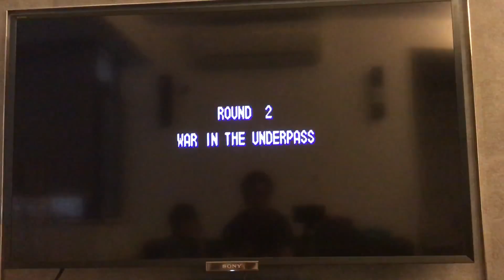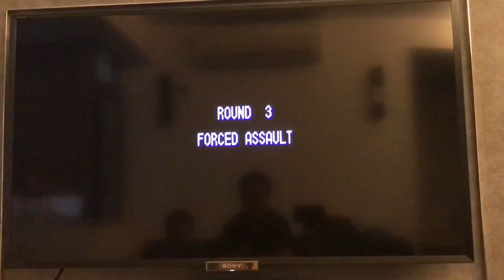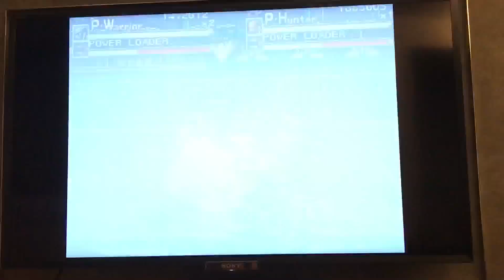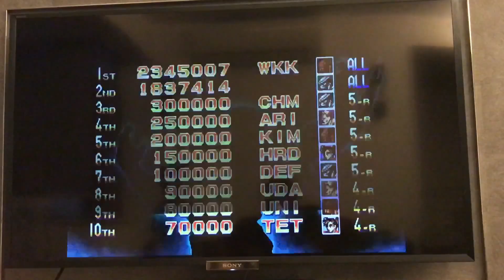懷舊街機 - 異形 vs. 鐵血戰士(同仔仔合作打到拍拍聲) CAPCOM ALIEN VS PREDATOR (Arcade) Full Playthrough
ALIEN vs. PREDATOR 異形 vs. 鐵血戰士是CAPCOM 1994年5月發行的橫軸式格鬥遊戲，此作品將同類型遊戲少見的連擊要素加入其中，難度雖高但遊戲性十足，改編自Dark Horse Comics出版的同名漫畫，2004年與2008年上映的電影與這部遊戲無直接關係。

劇情簡介:
西岸城市聖多藍發出不明生物進攻之紅色警戒，軍方聞訊後出兵鎮壓，只有短短72小時，軍方死傷慘重，剩下兩名軍方強化人陷入苦戰，而後一群天外來客介入他們之間的戰爭，名為終極戰士的天外來客.

主要角色:
終極戰士.獵人(PREDATOR HUNTER)
年輕，血氣方剛的終極戰士，主武器為偃月刀。

終極戰士.鬥士(PREDATOR WARRIOR)
年老，經驗豐富並冷靜的終極戰士，主武器為長槍。

黑澤玲中尉(RIN KUROSAWA)
艾倫 "達奇" 雪佛少校(Alan Dutch Schaefer)
軍方對異星生物用的強化人士兵，主武器為拳頭，四個角色中攻擊力最強的角色也是唯一一位可以揮舞撿拾武器的角色，但是攻擊與移動速度非常的慢，角色出自《終極戰士》的主角。

由於用電視玩,所以直接用電話錄影, 畫面可能未必清晰, 敬希見諒!!